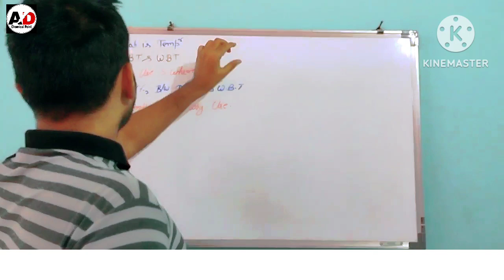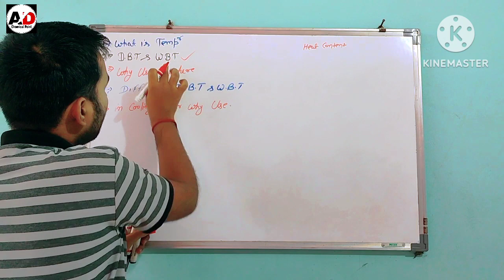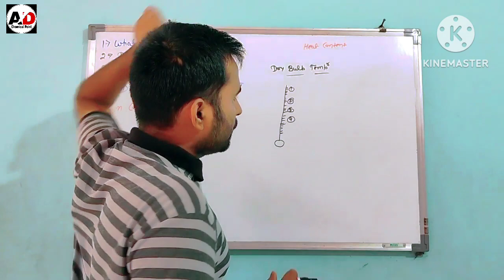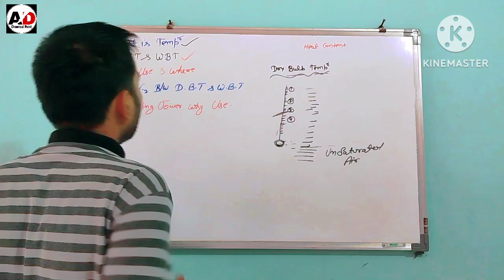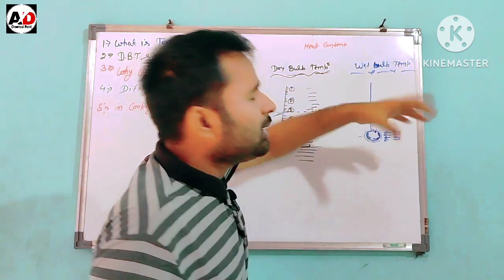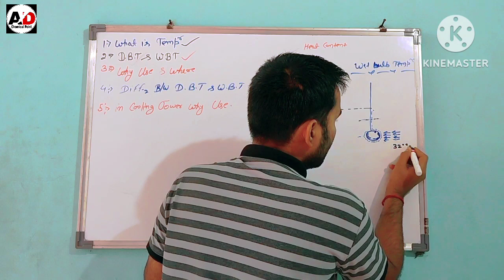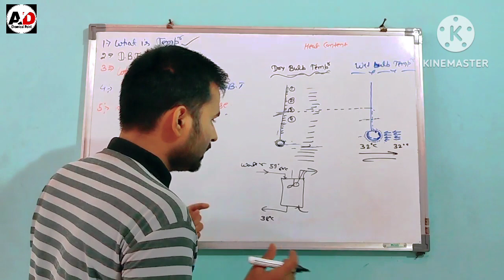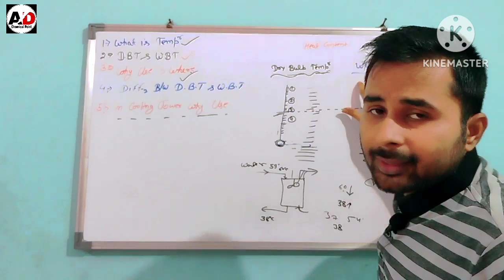Wet Bulb Temperature & Dry Bulb Temperature in Hindi?? WBT & DBT ?? In Cooling Tower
Welcome Back My U Tube Family

In this video we cover about that briefly discuss about it Wet Bulb Temperature & Dry Bulb Temperature .in Types

1:- What is Wet Bulb Temperature ?
2:- What is Dry Bulb Temperature ??
3:- Wet Bulb Temperature kya hota hai ??
4:- Dry Bulb Temperature kya hota hai ??
5:- Use in Cooling Tower Wet Bulb Temperature ??
6:- Difference Between WBT & DBT in Hindi